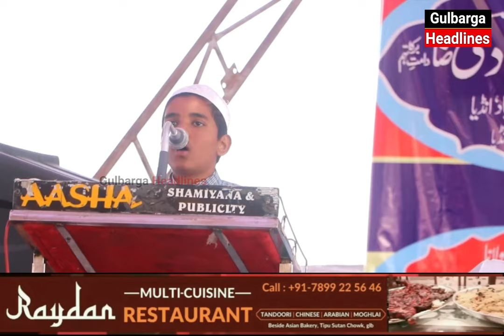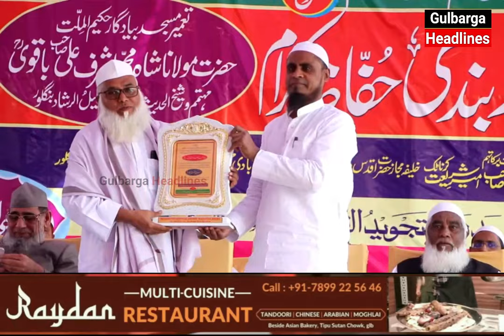Gulbarga : Grand 5th Annual Huffaz Dastarbandi Program And Ashraful Masajid Inauguration Program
Gulbarga : Grand 5th Annual Huffaz Dastarbandi Program And Ashraful Masajid Inauguration Program Organised At Madarsa Arabia Tajweed Ul Quran Under The Guardianship Of Karnataka Ameer E Shariat Moulana Sageer Sab Rashadi